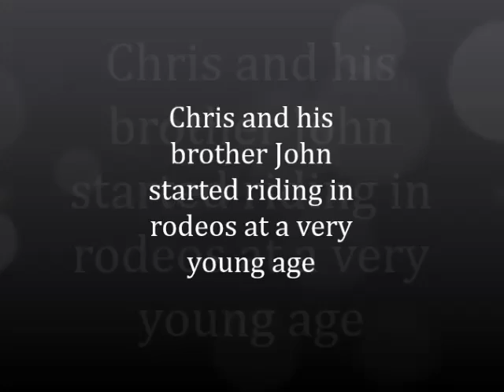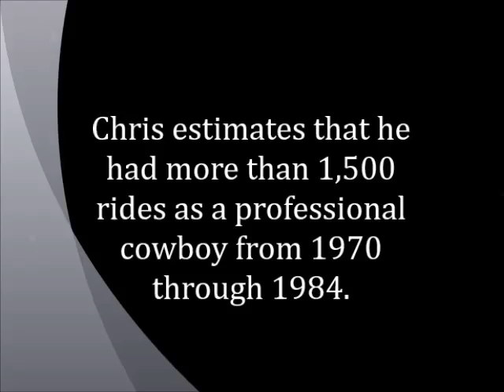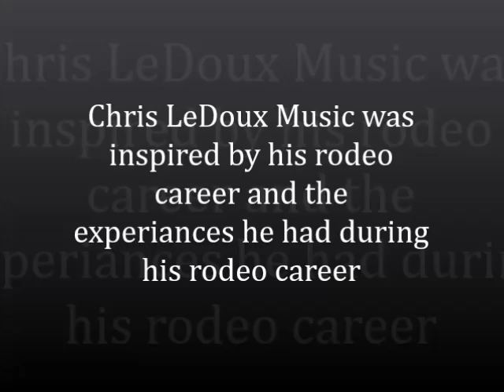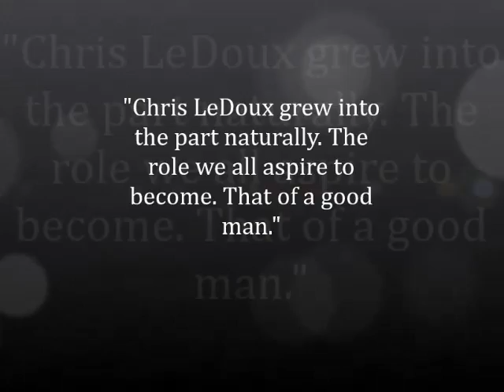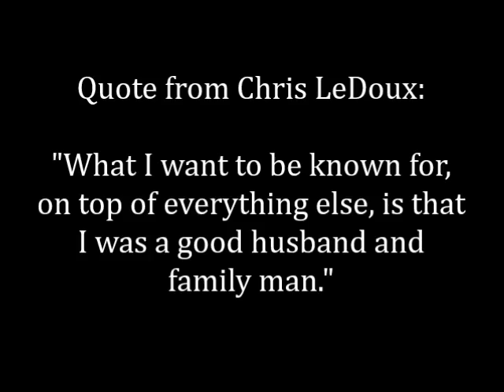My Movie Chris LeDoux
Reading 122 Chris LeDoux